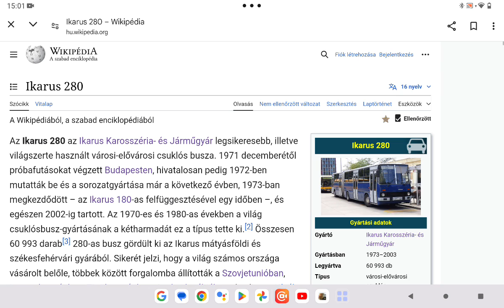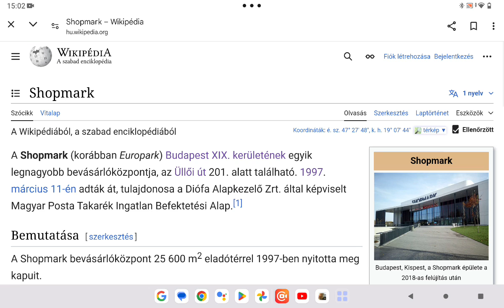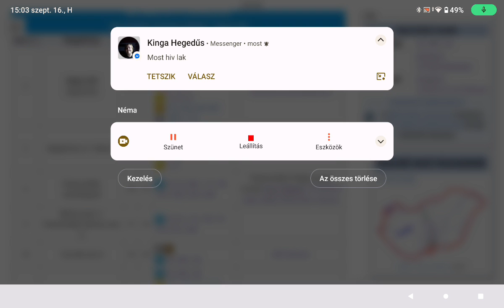Budapest közlekedési hálózata 137. rész 66E autobuszvonal